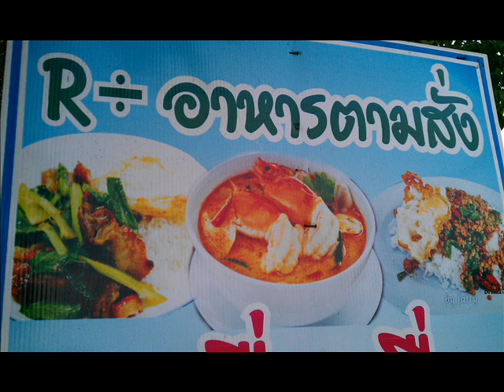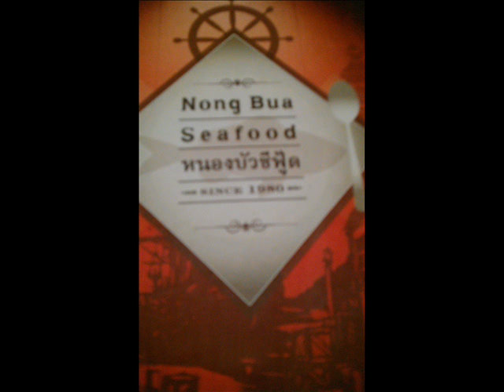เกาะช้าง รถรอลงเรือเฟอรี่นับพันคัน ต่อคิวกว่า 10กม. ใช้เวลากว่า10ชม.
วันที่ 1-5 พค. 2558 เป็นวันหยุดต่อเนื่อง
ทั้งที่อ่าวธรรมชาติ และ ท่าเฟอรรี่เกาะช้าง ที่ใช้เวลามากกว่า